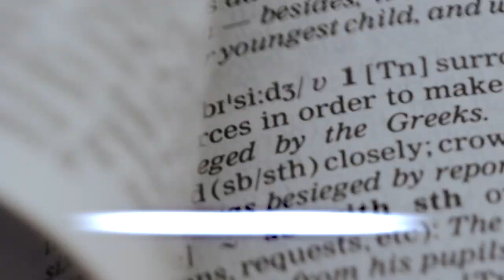A doua epistolă a lui Pavel către Corinteni - Cap.8;1-9.15 - Dăruirea creștină - Ep.12